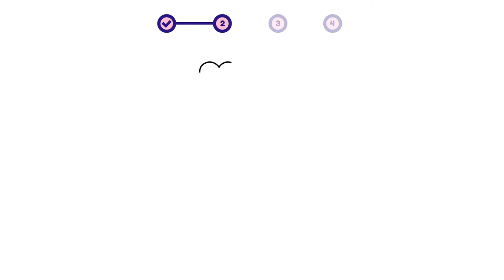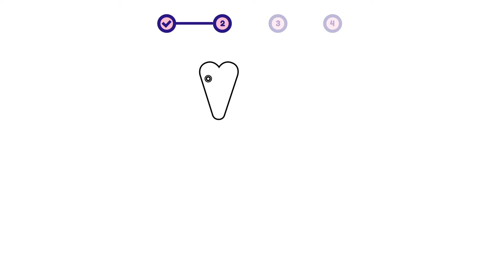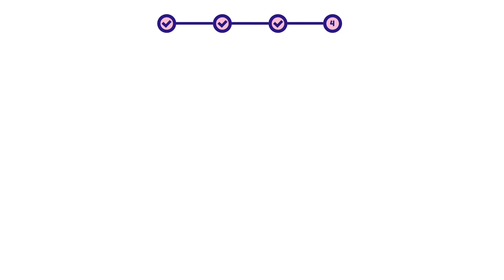How to draw a dog - Afghan Hound? Easy and simple drawing | Animal character design tutorial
This is a simple step-by-step video about how to draw a dog - Afghan Hound.

00:00 - Intro
00:12 - 01. Simple Layout
00:35 - 02. Sketch
05:48 - 03. Coloring
06:04 - 04. Add Detail!

- how to draw a dog | animal character design for beginners
- como desenhar um cachorro | design de personagens de animais para iniciantes
- como dibujar un perro | diseño de personajes animales para principiantes

- how to draw / afghan hound (dog)
- como dibujar / perra / perro
- comment dessiner / chienne / chien
- come disegnare / cagna / cane
- как рисовать / шиба ину
- hoe te tekenen / hond
- wie man zeichnet / Hund
- 描き方 / 柴犬
- 如何繪製 / 柴犬
- 그리는 방법 / 아프간 하운드 (개)
- qanday chizish kerak / it
- como desenhar / cadela / cachorro
- hogyan rajzolj / kutya
- cum să desenezi / câine
- cara menggambar / anjing
- কিভাবে আকে / কুকুর
- conas a tharraingt / madra
- ako kresliť / pes
- hur man ritar / hund
- jak kreslit / Pes
- duci / canis
- hvordan tegner man / hund
- kaip piešti / šuo
- วาดอย่างไร / หมา
- làm thế nào để vẽ / chó
- πως να ζωγραφίσω / σκύλος
- hvordan tegne / hund
- कसरी कोर्ने / कुकुर
- कैसे आकर्षित करने के लिए / कुत्ता
- nasıl çizilir / köpek
- як малювати / пес
- Hoe te tekenjen / hûn
- як маляваць / сабака
- kako crtati / pas
- kiel desegni / hundo
- kuidas joonistada / koer
- Paano Gumuhit / aso
- hoe om te teken / hond
- wéi zeechnen / Hond
- хэрхэн зурах / нохой
- jak rysować / pies
- mar a nì thu dealbh / cù